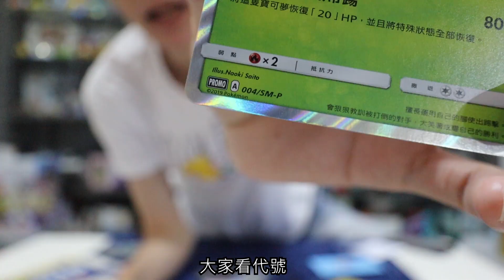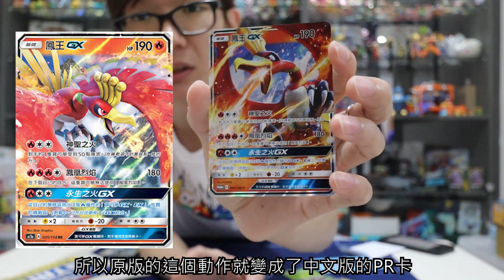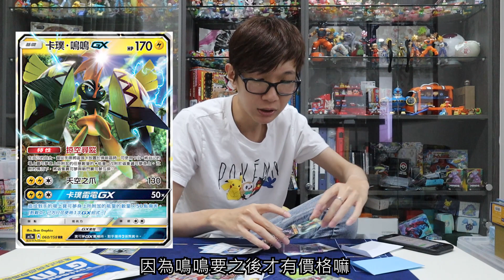寶可夢中文版特有的PR卡介紹！異圖真的好香啊！價格飛天啦！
今天來介紹許多人期待且好奇的PR卡
比賽已經辦蠻多場的了
想要獲得的趕快出發各大店家喔